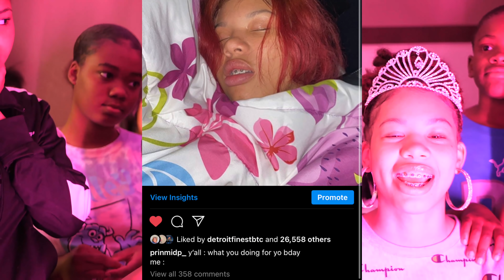WE THREW PRINCESS MISTY A SWEET 16 SURPRISE PARTY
- yes I do cheap promos !